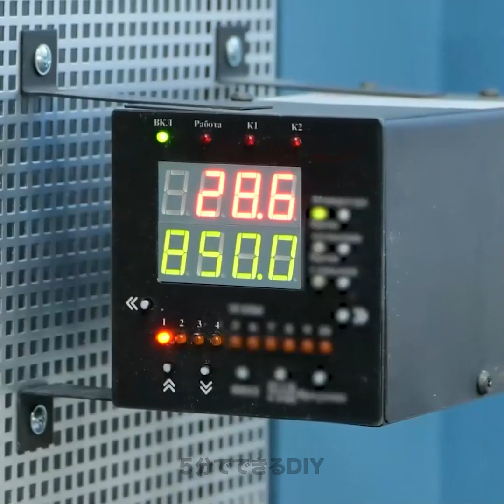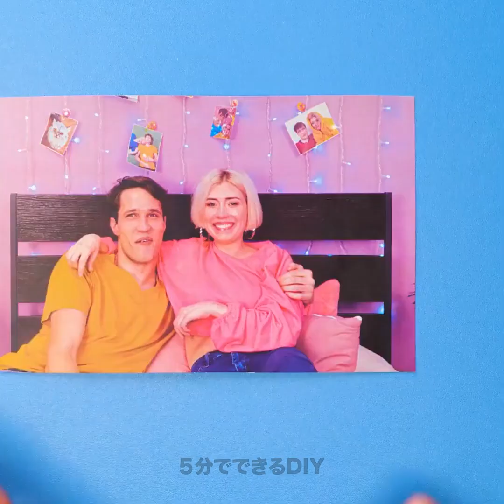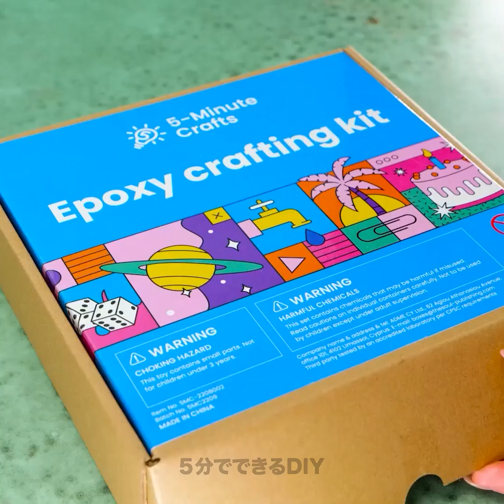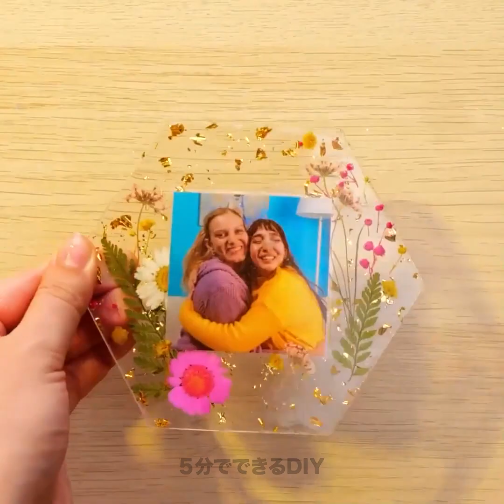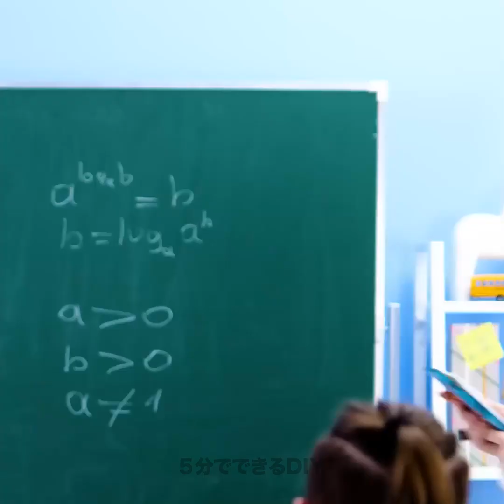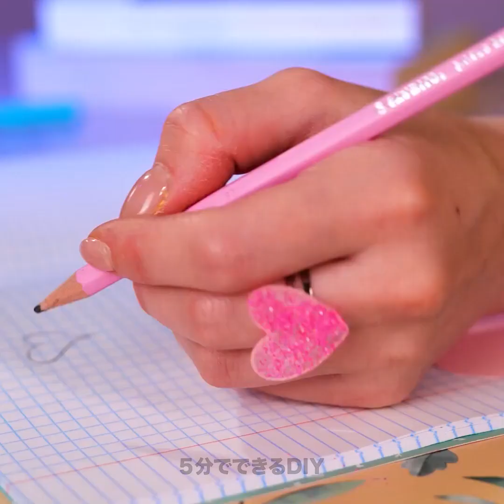素晴らしいDIYデコレーションとジュエリーのアイデア